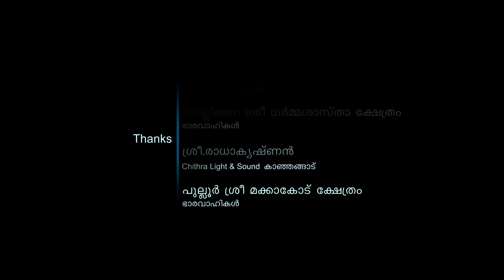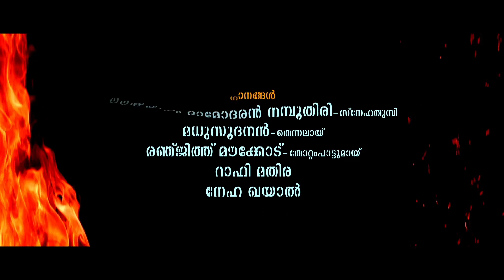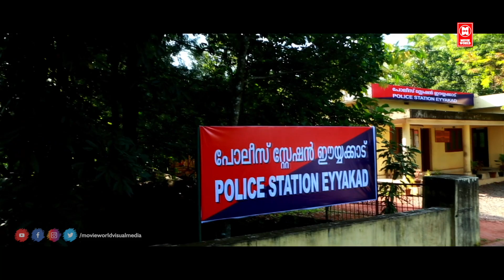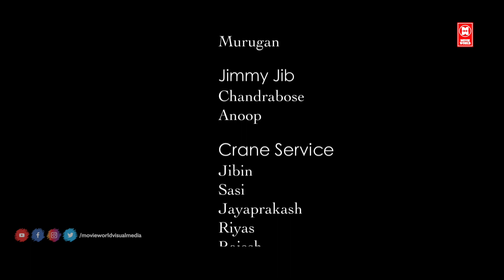Swaha Malayalam Full Movie | Avinash | Sona | Mamookoya | Malayalam Superhit Movies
Movie : Swaha
Avinash
Sona
Mamookoya
Kollam Tulasi
Bijukuttan
Director : Rajesh Usman

മൂവി _ഇഷ്ടമായാൽ_ചാനൽ_സബ്സ്ക്രൈബ്_ചെയ്യാൻ_മറക്കരുതേ🙏

|| ANTI-PIRACY WARNING ||
*COPYRIGHT PROTECTED*